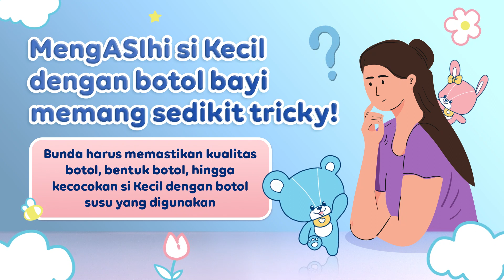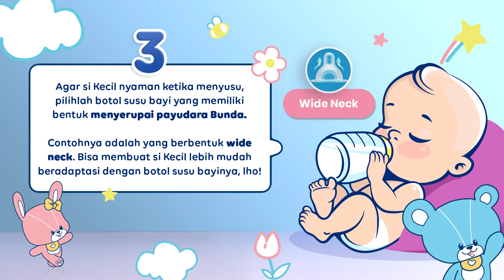Memilih Botol Susu Bayi untuk Tumbuh Kembang yang Optimal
Tumbuh kembang yang optimal begitu penting untuk bayi agar masa depannya cemerlang. Karenanya, dibutuhkan perhatian khusus agar Bunda terus memberikan yang terbaik untuk si Kecil. Mulai dari perawatan kulit dan rambut agar senantiasa sehat hingga memilih botol susu bayi.

Memberikan ASI menggunakan botol bayi agak tricky. Bentuk botol susu yang berbeda dengan payudara Bunda membuat bayi harus beradaptasi. Tidak jarang proses adaptasi ini menjadi tantangan untuk Bunda dan bayi.

Nah, agar mengASIhi tidak menjadi tantangan, Bunda harus benar-benar memastikan kualitas botol agar proses transfer nutrisi bisa seoptimal menyusui langsung. Caranya, dengan memilih botol susu bayi yang baik, aman, dan didesain paling mirip dengan bentuk puting Bunda.

Bagaimana, sih, caranya? Yuk, simak lebih lanjut di video grafik berikut!